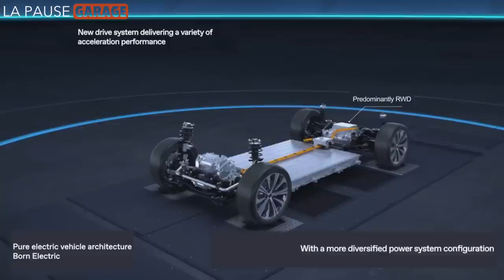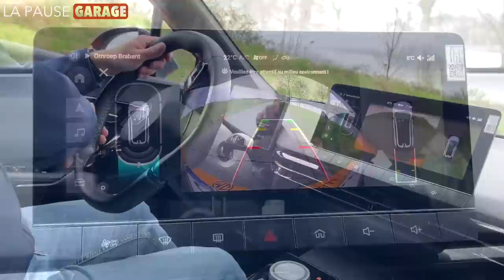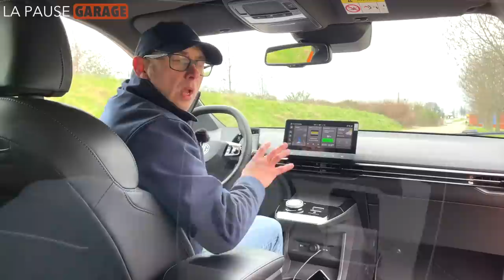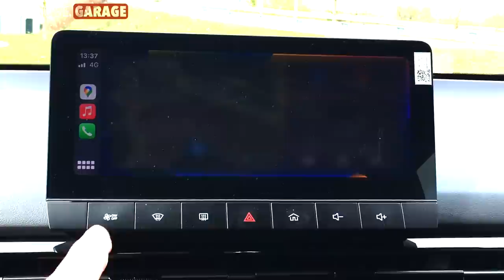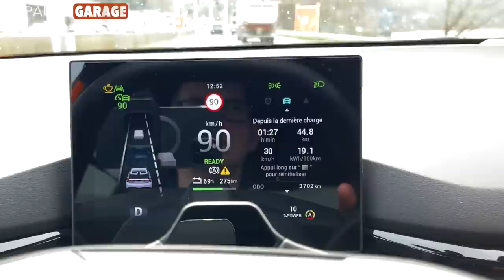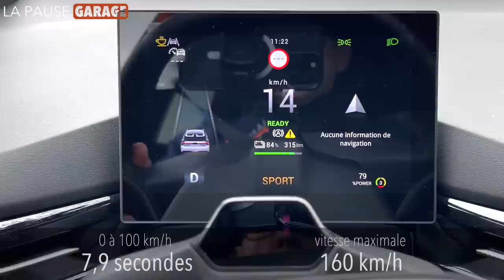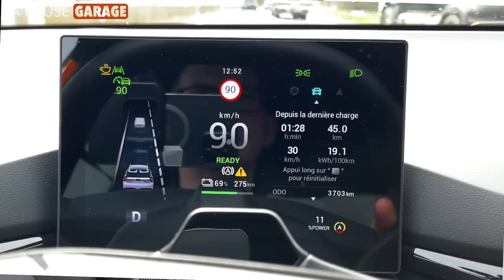MG4, elle va ruiner le jeu !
C'est l'heure de LA PAUSE GARAGE et nous en profitons pour prendre le volant du tout nouveau MG4, la berline compacte électrique du constructeur sino-britannique. Présentée avec un prix de compacte à essence, la MG4 a tout d'une lowcost. mais ses prestations n'ont rien de basique. Où se trouve le loup? La Pause Garage a mené l'enquête.

Chapitres
00:00 - introduction
00:43 - la mise en contexte et l'histoire du modèle
01:55 - le design
04:20 - les aspects techniques: motorisations, batteries et plateforme
06:36 - les remerciements envers notre partenaire
07:08 - les dimensions extérieures et le coffre
08:12 - l'habitabilité
09:04 - la visibilité périphérique et les aides électroniques
09:43 - l'habitacle: présentation, finition et infodivertissement
12:12 - les tarifs et les équipements
13:30 - le confort des sièges avant et la position de conduite
14:14 - le début de l'essai routier et les performances
14:35 - les aspects dynamiques
15:59 - le confort de roulage
16:52 - la consommation et l'autonomie
17:10 - la conclusion

Configuration de notre modèle d'essai:
► marque modèle motorisation finition: 37.785€
► peinture métallisée "Fizzy Orange": 650€
► tarifs belges (TVAC, hors remise) au 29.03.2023

La Pause Garage remercie très chaleureusement le groupe L'UNIVERSELLE pour nous avoir prêté ce véhicule et nous avoir ainsi permis de réaliser cet essai.

L'Universelle, concessionnaire officiel MG:
► à LIEGE, quai de Coronmeuse 85-86
► à SERAING, rue Biefnot 7
► à AWANS, rue de l'Estampage 13
► à STEMBERT, rue Haute Crotte 46

L'Universelle est également concessionnaire officiel HYUNDAI, MAZDA, SUZUKI et ZERO MOTORCYCLES en région liégeoise:
► à HERSTAL, boulevard Zénobe Gramme 25
► à CHÊNEE, rue Sauheid 78

Nous n'obtenons aucun avantage financier de la part du partenaire, lequel ne dispose pas d'un droit de regard sur la vidéo.

Matériel de tournage:
► caméra principale: Apple iphone 12 Pro Max 256Go
► caméras d'action: DJI Osmo Action 3
► émetteur/récepteur: RØDE Wireless Go
► micro cravate: RØDE Lavalier Go

Matériel de montage:
► Apple Mac mini 256Go 16Go